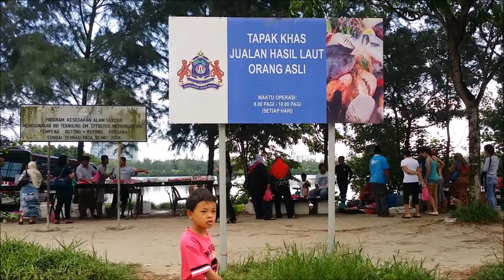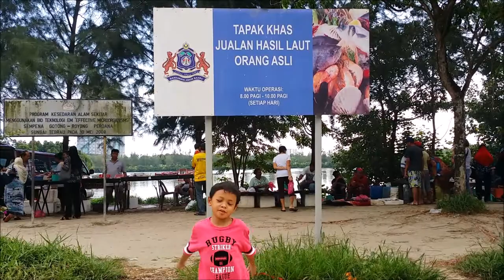Orang Asli Fish Market - YadiySteve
Hi guys, it's me, YadiySteve again, back with a brand new fresh video blog!  So today my family and I went to the "Orang Asli Fish Market" located in Permas Jaya, Johor Bahru. We have to go there at 8 am! If you're late, then you're gonna regret, because the market is crowded with people from 7 am! Hope you guys liked it!

Some of the stuffs we bought : Grouper fish, cockerel, Squid and Crab.